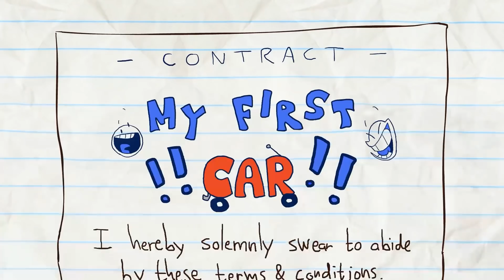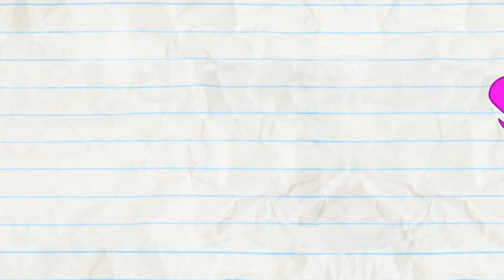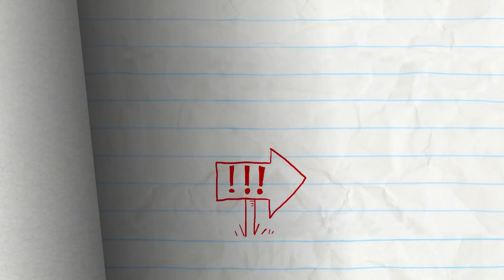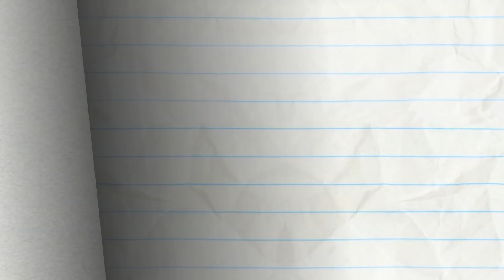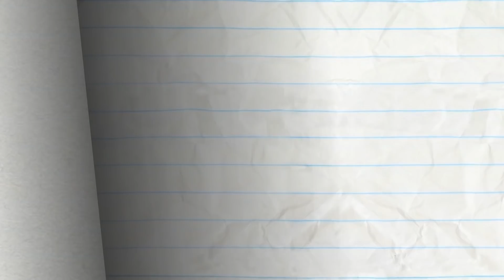"Don't Push My Buttons" | Pencilmation Cartoons!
Episodes in this compilation:

0:00 - DON'T PUSH MY BUTTONS

1:58 - STOP COTTON ROLL

4:49 - REBORN THIS WAY

8:43 - BLACKOUT

11:29 - CATCALL ME IF YOU CAN

13:10 - FLAKE IT TILL YOU MAKE IT

14:32 - BAD WILL HUNTING

17:05 - BETWEEN A SOCK AND A HARD PLACE

18:53 - BOSSED IN SPACE

21:44 - MY LITTLE PHONY

26:17 - A FORCE OF SIGNATURE

29:51 - IN PLANE SIGHT

32:56 - RAIN WOMAN

34:21 - BRIDE AND GLOOM

36:07 - CHOPSTICKY SITUATION

37:32 - LOVE BURPS

40:18 - KEEP CLAM AND CARRY ON

43:21 - UFO…UH-OH!

45:30 - NEVER A DOLL MOMENT

47:30 - CALL OF THE CHILD

49:10 - ODORABLE

50:39 - THE HOLE STORY

53:07 - PUTT’S UP DOC?

56:13 - PAIL PROBLEMS

58:06 - UFO OMG